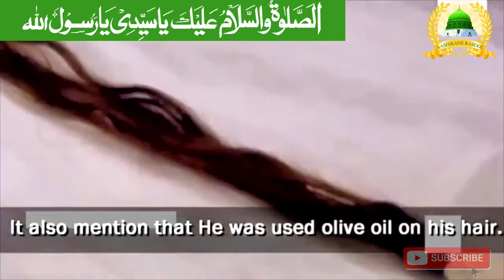Prophet Muhammad'sﷺ MOO-E-MUBARAK(Hair)-Qasida E Burda Sharif_Maula Ya Salli Wa Sallim DayimanAbadan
Prophet Muhammad's (PBUH) MOO-E-MUBARAK (Hair) - Dubai Museum Qasida E Burda Sharif__Heart touching World famous Kalam__Maula Ya Salli Wa Sallim Dayiman Abadan
ईद मिलाद-उन-नबी ﷺ Special 2021

Paigam E Tajushshariyah
Maslak_E_Aala_Hazrat Pe Qaim Raho

Allah Ke Fazl O Karam Se Aap Sab Khairiyat Se Honge.
Sukriya
Khudahafiz

Rabi-ul Awwal Special | Ziyarat of Tabarrukat Muhammadﷺ MOO-E-MUBARAK(Hair)  Eid Milad Un Nabi ﷺ Maula Ya Salli Wa Sallim Dayiman Abadan | Daroode Pak_Ziyarat e Masjid e Rasool Allahﷺ Madina | Most Beautiful Naat | ईद मिलाद उन नबीﷺ Special | Best Salat o Salam Naat Sharif | Beautiful Naat l new Effect | Beautiful Naat Islamic 2021 | Milad un Nabi